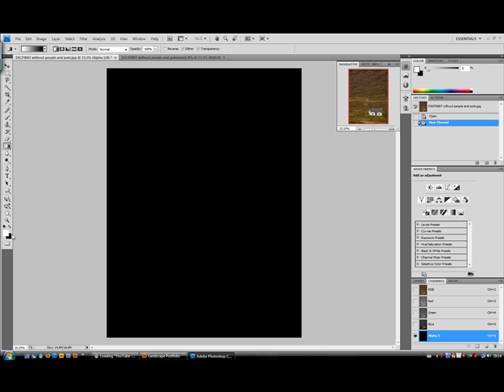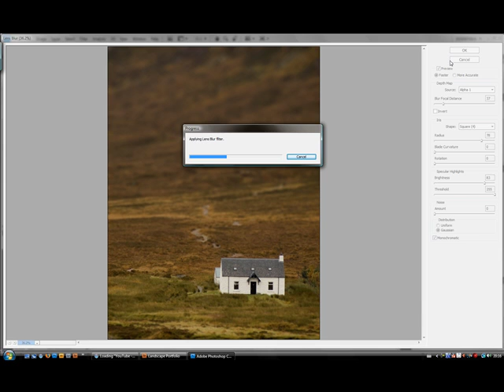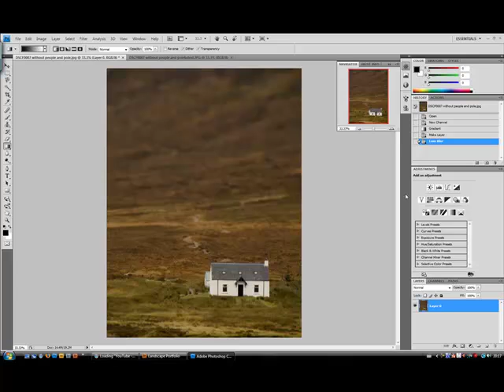How to simulate extreme depth of field in Photoshop CS4/CS3.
In this tutorial I'll show you how to use the Lens Blur tool in Photoshop to create focus sweetspots and extreme depth of field.